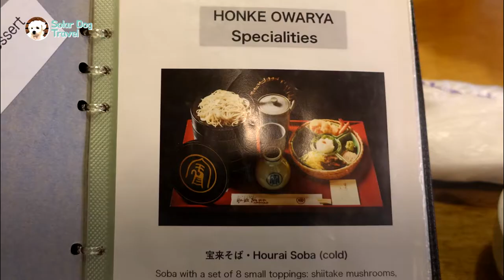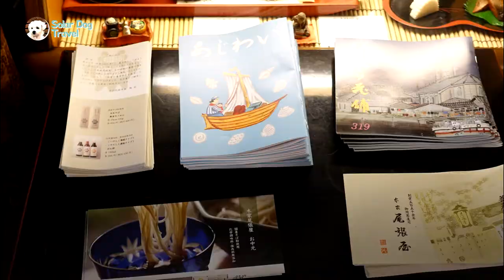[ENG SUB]'550년 전통'의 교토 소바집 '혼케 오와리야' | '550 years old' Kyoto soba restaurant 'Honke Owariya'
안녕하세요 여행 채널 '솔라독'입니다^^

일본여행 시리즈 제8탄
교토 소바전문점 '혼케 오와리야'에 가보았습니다~

오사카와 함께 간사이 지방 최고의 관광도시인 교토!

역사와 전통, 맛과 멋을 함께 품은 도시이며
걷는 것 만으로도 즐거움과 여유를 느낄 수 있는 곳입니다

이번에는 550년 전통의 교토 소바집 '혼케 오와리야 본점(本家 尾張屋)'을 찾아갔습니다^^

혼케 오와리야에 가실 분들은 아래 홈페이지와 링크를 참고해 주세요^^

Japan series #8
'550-year-old soba restaurant in Kyoto'

Ancient capital Kyoto
Kyoto, together with Osaka, is the best tourist city in the Kansai region and has a traditional and conservative image.
Kyoto is a city of flavors and landscapes, history and heritage.

This video will show you about soba specialty store 'Honke Owariya' main shop'